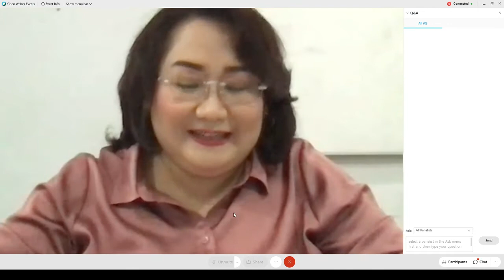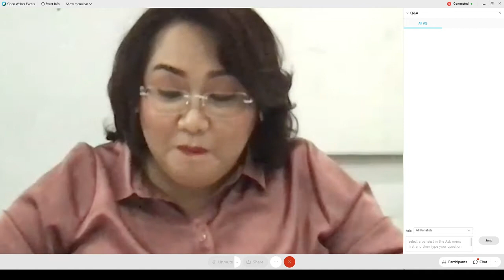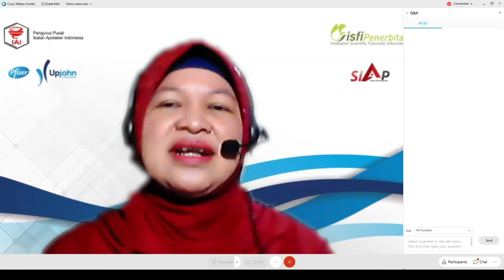Webinar 65 Disfungsi Ereksi dan Komorbiditas penyerta. dr. Nugroho Setiawan Sp And (Part 9/13)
Hubungan Disfungsi Ereksi dan Penyakit Komordibitas yang Menyertainya
(dr. Nugroho Setiawan, Sp.And.)

Meningkatkan Peran Apoteker dalam Deteksi Dini Disfungsi Ereksi
(apt. Ika Puspitasari, M.Si., Ph.D.)

Moderator
(apt. Imelda Ferendina, S.Si.)